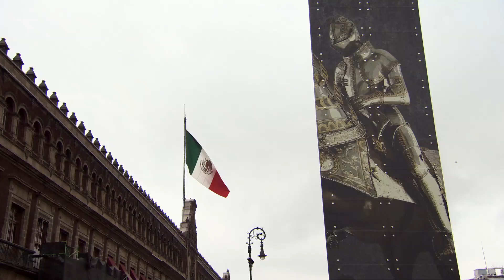Capitalism Trailer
This is the trailer for the critically acclaimed series I edited